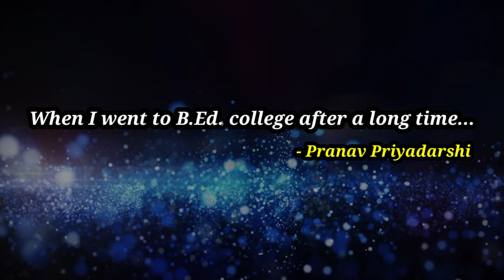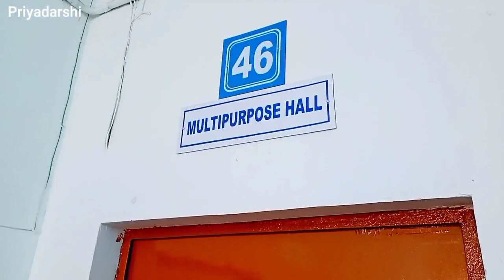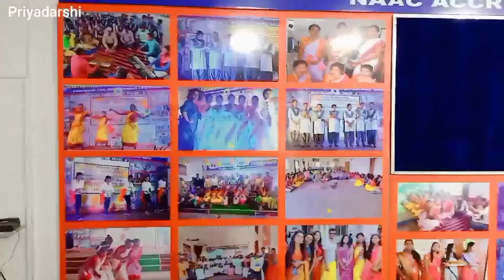TEACHER'S REACTION 😊 || Dr.S.Radhakrishnan Teachers College - Ramgarh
When I went to B.Ed. college after long time.

TEACHER'S REACTION 😊 || Dr.S.Radhakrishnan Teachers College, Lari, Ramgarh, Jharkhand

This video is for you, Enjoy 😊🤩